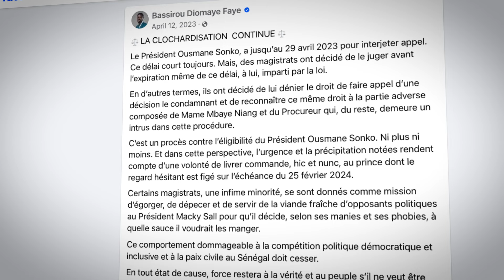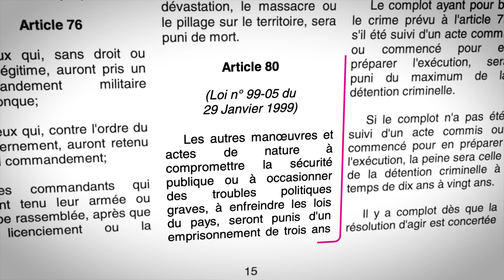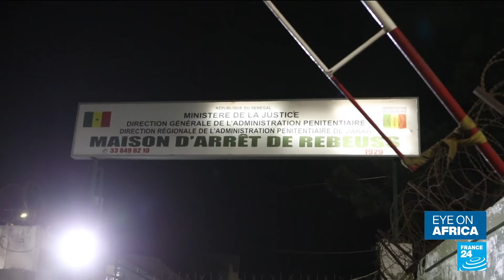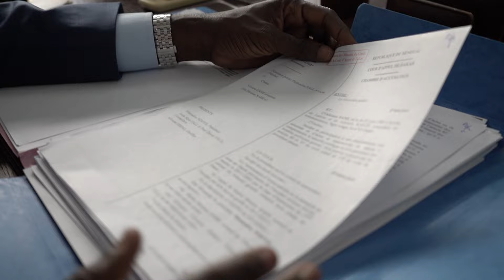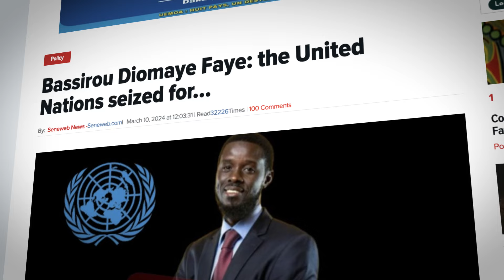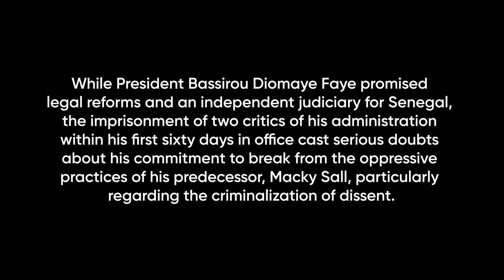Dare To Dissent | The Case of Bassirou Diomaye Faye and Aliou Sané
In the lead-up to the 2024 presidential elections in Senegal, concern and uncertainty over whether President Macky Sall would pursue a third, unconstitutional term, along with his regime’s efforts to bar opposition leader Ousmane Sonko from the polls, fueled popular discontent, protests, and a wave of repression on dissent.

In February 2024, The Human Rights Foundation (HRF) submitted a petition to the United Nations Working Group on Arbitrary Detention (UNWGAD) on behalf of two of the most high-profile dissenters imprisoned by Sall’s regime: Bassirou Diomaye Diakhar Faye and Aliou Sané. HRF’s petition contributed to domestic and international pressure which led to the release of both men and the democratic election of Faye as president of Senegal.